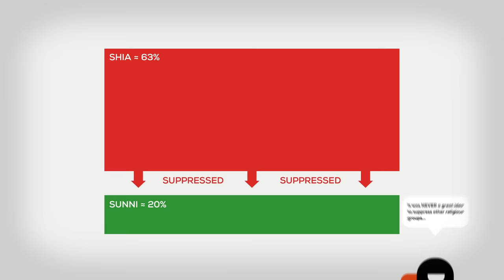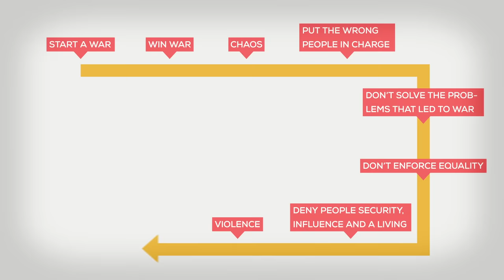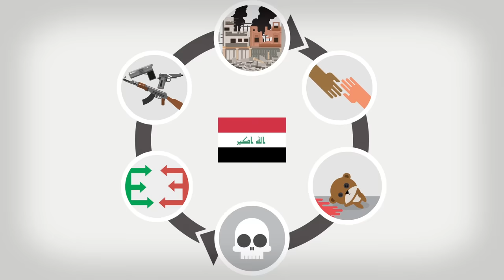Iraq Explained -- ISIS, Syria and War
The current crisis in Iraq explained in under 5 minutes.

There is war in Iraq? Again? And the US and Iran are talking about working together? And who is this ISIS Terrorist group that is all over the news? And Religion? Oh dear... When exactly has the world gone mad again?

It is not possible to explain a complicated topic like this without simplification. We are very aware that this video is not painting a full picture of the situation. But we hope that it may lay the foundation on which you can try to do your own research and understand how horribly Fu**ed up the whole situation is.

We did have to produce the video super fast -- thanks a lot to our friends Martin Wackerbauer and Magnus Schlüter for helping us out -- we would not have been able to make this video in time without you guys!

Kurzgesagt loves all people as long as they don't hurt others and don't hinder mankind on its quest to the stars. So it was very sad to read so much terrible stuff about the situation in Iraq. Hopefully it will get better.

Videos, explaining things. Like evolution, time, space, global energy or our existence in this strange universe.
We are a team of designers, journalists and musicians who want to make science look beautiful. Because it is beautiful.